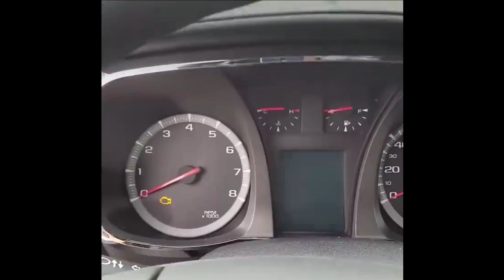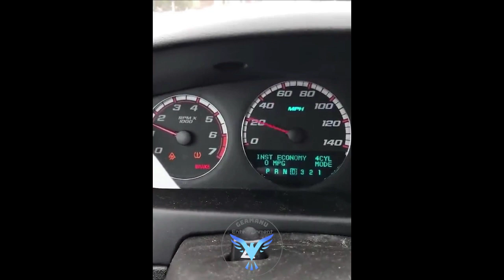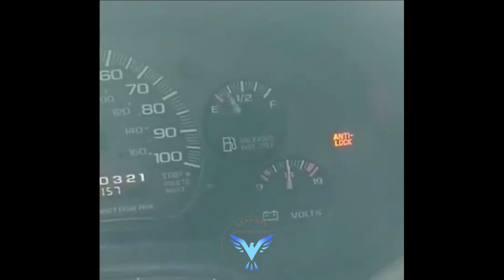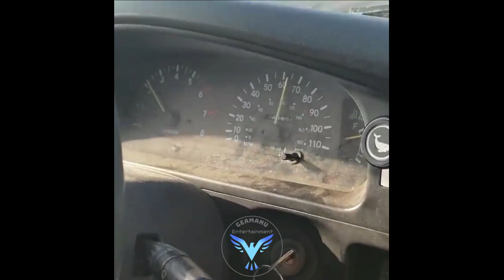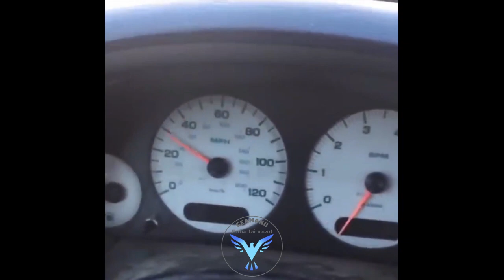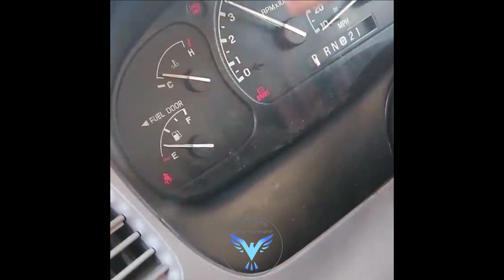Mechanics Problems Compilation 2020 #1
You have a Clip of a Mechanical Problem that may be part of the next compilation ?